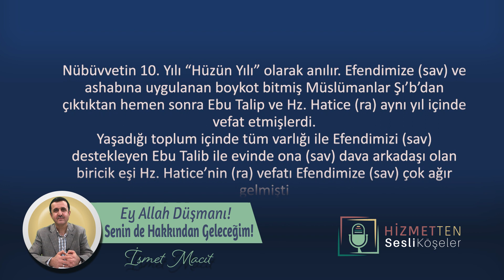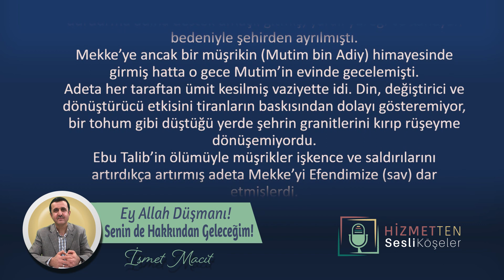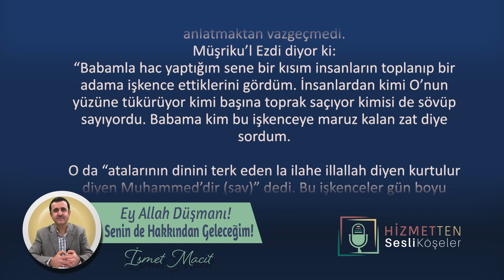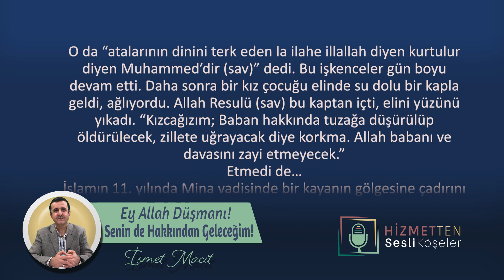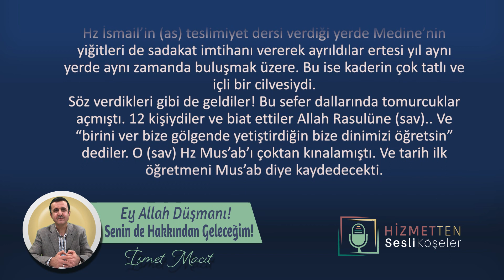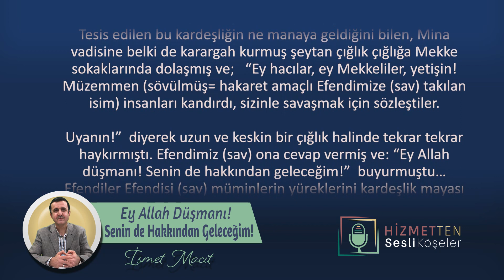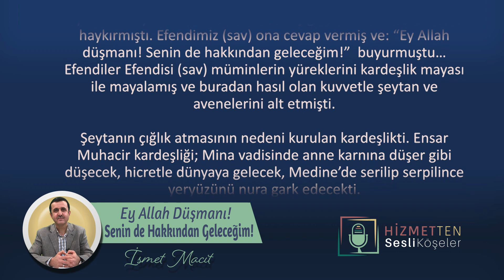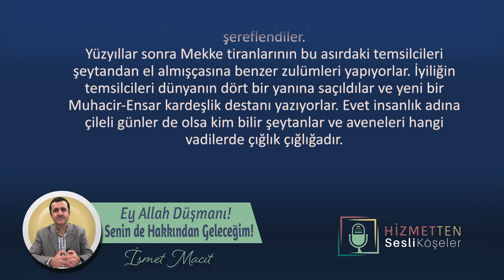Ey Allah Düşmanı! Senin de Hakkından Geleceğim! | İsmet Macit - Hizmetten Sesli Köşeler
Hizmetten  Youtube sayfamızda bundan sonra hizmetten.com adresimizde yazıları yayınlanan köşe yazarlarımızın yazılarını sesli ve görüntülü olarak takip edebileceksiniz. İyi Seyirler...